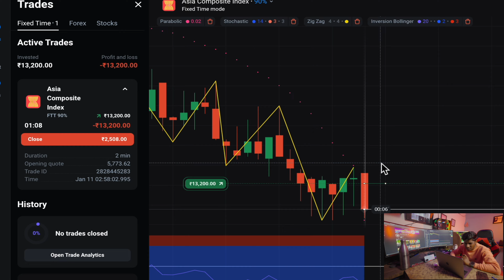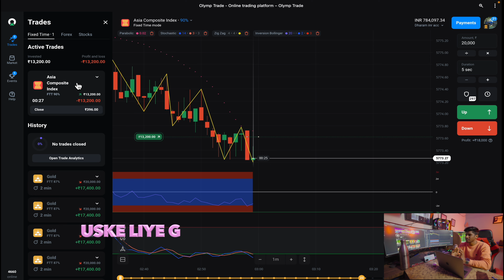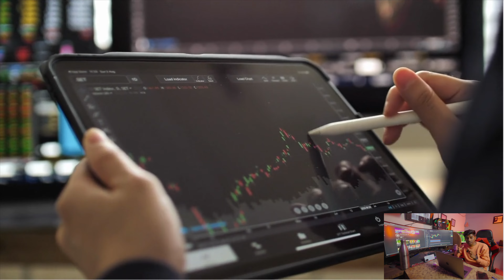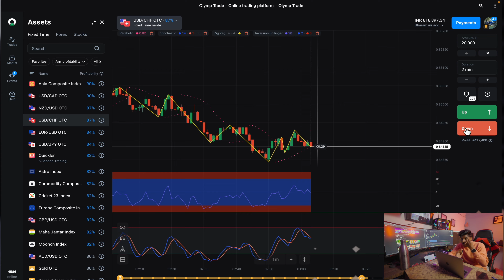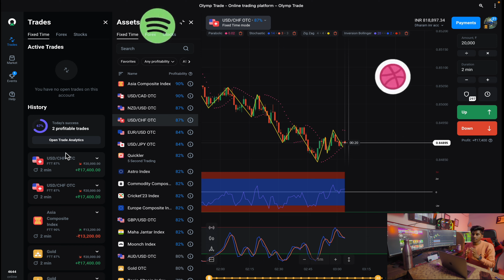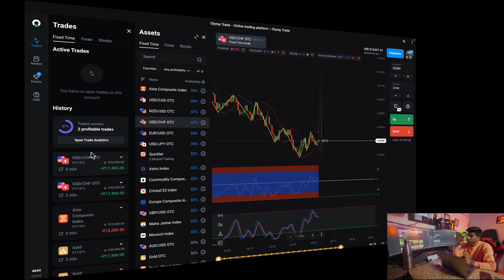Level Up Your Trading with the Latest Olymp Trade Update for Dharam Traders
इस पर आप अपनी हमें Trader ID भेजें ।

0:00 Introductuin
0:34 conversation
3:40 money management
4:15 money management knowledge
4:50 trading risk
5:40 live market
6:39 End

हमारा टेलीग्राम चैनल बिल्कुल फ्री है यहाँ पर डेली फ्री सिग्नल दिया जाता है तो आप क्यों पीछे रहेंगे जल्दी से जॉइन करे और अपने दोस्तों मे भी शेयर करे ताकि वो भी हमसे जॉइन होकर फायदा ले सके

You can join FREE VIP GROUP DAILY 100% WINNING SIGNALS COVER YOUR LOSS JOIN DMD ARMY ❤️

अगर आपके पास ट्रैडिंग स्टार्ट करने के लिए proper money है तो परेशान होने की बिल्कुल भी जरूरत नहीं है ये आपका ही चैनल है यहाँ डेली Giveaway रहता है जहां से आप अच्छा अमाउन्ट earn  कर सकते है तो चैनल को सबस्क्राइब जरूर से कर लेना और उसके साथ ही टेलग्रैम भी | ताकि आपको giveaway का notification सबसे पहले मिल सके